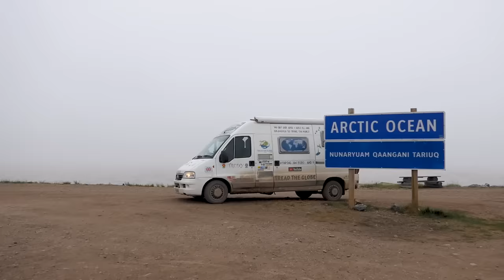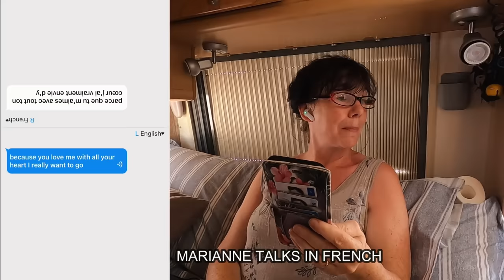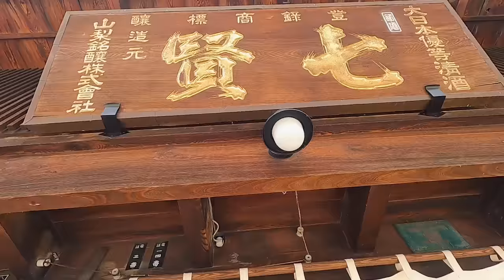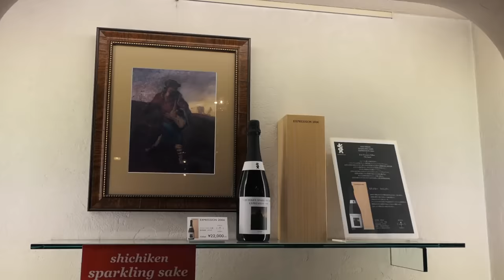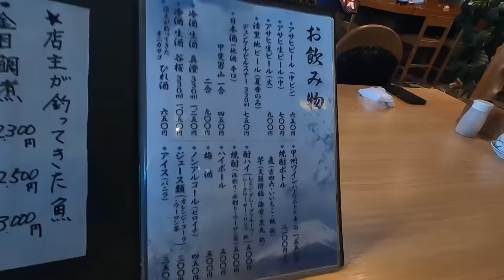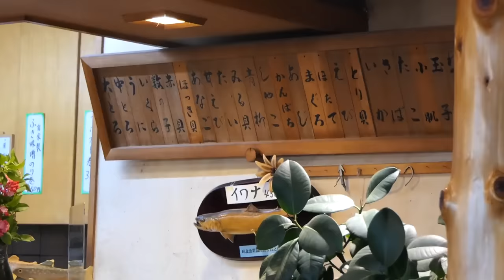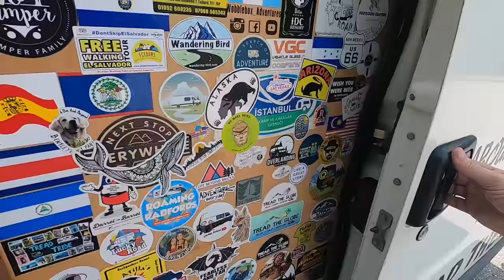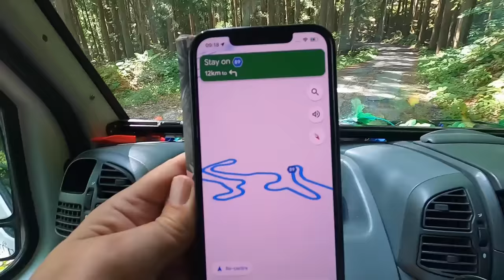UK VAN IN JAPAN - IT WAS A MISTAKE TO COME HERE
Driving our UK van in Japan has been an amazing experience but sometimes we think we may have made a mistake!!

Travel vlog 603 | Filmed June 2023 | Japan |  Country 36/197

ABOUT US:
We're Marianne and Chris, a middle aged couple  from the UK.  Currently attempting to Drive around the World in our old Fiat Ducato Van - Trudy.

BECAUSE LIFE"S TOO SHORT